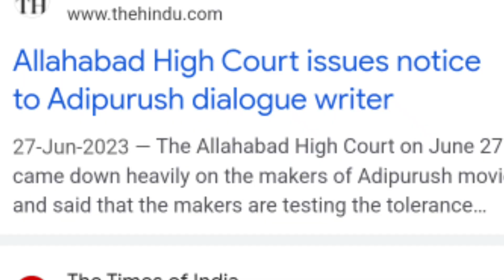😱OMG2 teaser Reaction - censor board refused to give certificate to release film | Akshay Kumar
OMG2 is set to release in a few days, but the film has been censored by the censor board. In this teaser, we see the trailer and the censor board refuses to give the certificate to release the film. What's going on?

your Quiries :
Will there be Oh My God 2
What is story of OMG 2
ओएमजी 2 की कहानी क्या है
What is the second part of OMG movie
Is OMG 2 banned in India
Is OMG 2 a remake
How many Oh God movies were there